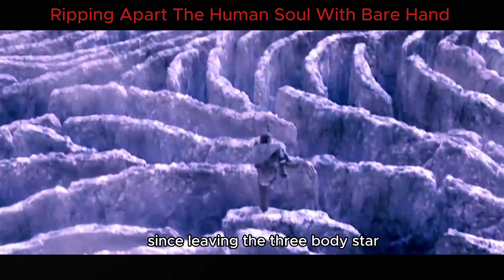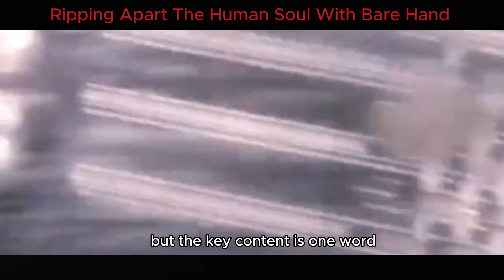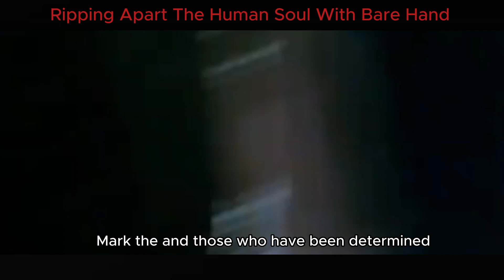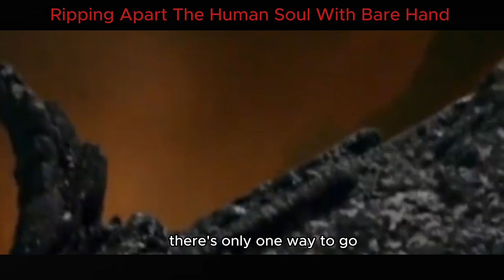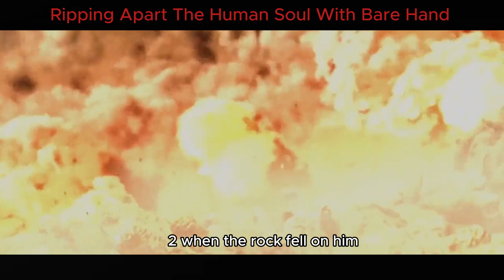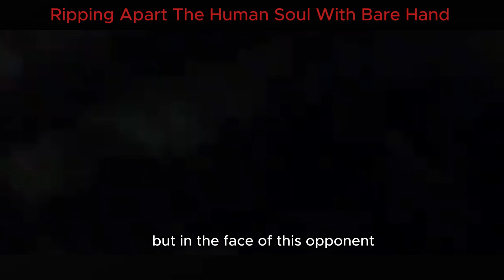The Man Accidentally Broke Into The Dark Galaxy And Got The Body Of The God.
Hello everyone, today we will collectively review a remarkable cinematic piece featuring a man who acquires the body of a deity and possesses soul-tearing strength. It's an incredibly fascinating film.

Bee Movie is a unique and captivating film review channel where critiques are conducted by passionate cinephiles with a creative perspective. With professionalism and dedication, Bee Movie is not just a platform to stay updated on information about new films, but also a space to explore a diverse range of works from various genres.

The channel not only focuses on providing authentic reviews but also offers insightful analysis and detailed examinations of plot, performances, and filmmaking techniques. Additionally, Bee Movie features special programs such as artist interviews, introducing anonymous films, and even organizing online events to create opportunities for the film-loving community to interact.

Bee Movie is not just a valuable source of information about the world of cinema but also an excellent entertainment destination for film enthusiasts. Built on passion and sincerity, this channel brings audiences a fresh and unique film-watching experience!!!